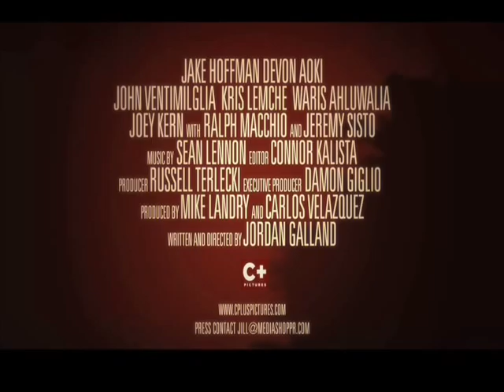Rosencrantz & Guildenstern are Undead - Official Trailer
Living in the back room of his father's doctors office, broke, frustrated ladies man Julian (Jake Hoffman)scores his big break when he lands the job directing an off Broadway version of Hamlet. Except it's a bizarre adaptation written by a pale Romanian impresario named Theo(John Ventimiglia) who is actually a master vampire! Theo hopes to lure the real Hamlet (Kris Lemche) out of hiding so the two can end a centuries long feud over Shakespeare's Ophelia. Meanwhile, Julian pines for his ex-girlfriend, Anna (Devon Aoki) who is dating a Mobster Bobby Bianchi (Ralph Macchio) intent on creating the next great invention  "Whack a Germ". Added into the mix is a dimwitted Detective (Jeremy Sisto), the Holy Grail, the Rosicrucian Society, a bunch of Sexy Vamps, God and a score by Sean Lennon and you've got the perfect mix of Buffy the Vampire Slayer, Terry Gilliam, Dude Where's My Car and Woody Allen all in one fantastic film!

Like this trailer?